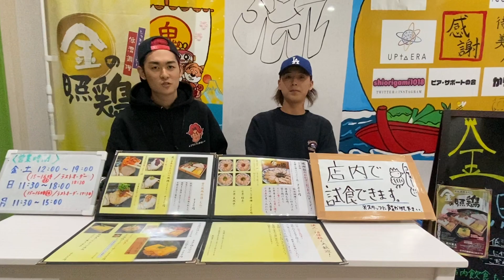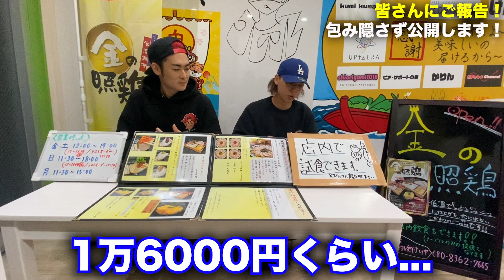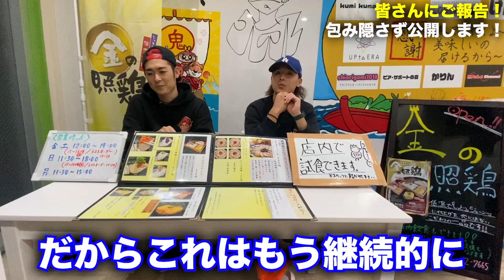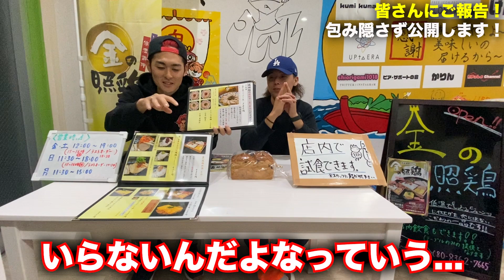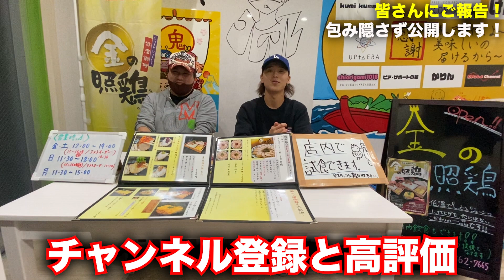【大赤字】YouTuberがオープンしたお弁当屋さんの売り上げが衝撃過ぎた…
◆9月9日オープン！初の飲食店「金の照鶏」の情報はこちらから！

◆活動やメンバーに対するご意見、ご質問はこちらまで

◆ご支援物資のアドレスが変更になりました！

・現在不足している物資はこちらになります。ご協力いただけるととても助かります！

毎週月火土曜日、炊き出しのお弁当作りボランティアの方を募集します！
・デンジャラス赤鬼　ボランティア管理アカウント

赤鬼公式グッズの販売はこちらから！

▼オンライン署名はこちらから▼
旭川女子中学生いじめ凍死事件｜署名活動特設サイト

楽天市場から日頃路上生活者へお届けする物を掲載させていただきました。
（送料が高い場合もございますので、ポイントやご無理のない範囲でご利用頂きますようお願い致します。）

欲しい物リスト、追加させていただきました！僕らの活動に必要なものを少しですが載せています！
もし、僕らの活動に賛同してくださったり、協力してくれる方がいらっしゃいましたら、